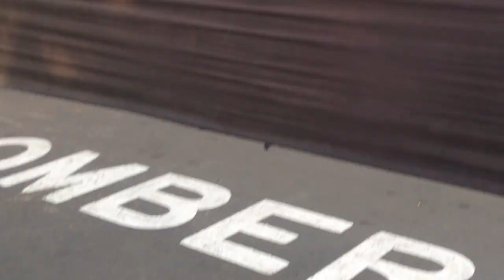CULPABLE SOY YO ANGEL ROJAS EN LA MOLINA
CULPABLE SOY YO. Angel Rojas. Tributo a Juan Gabriel. Evento realizado gracias a la Municipalidad de La Molina, Lagarto Azul y Radio Felicidad. Imitador José Luis Rodríguez, El Puma de YO SOY 2017. 02 Setiembre